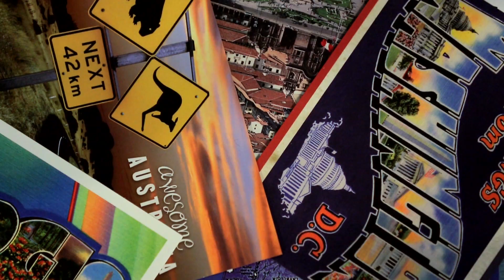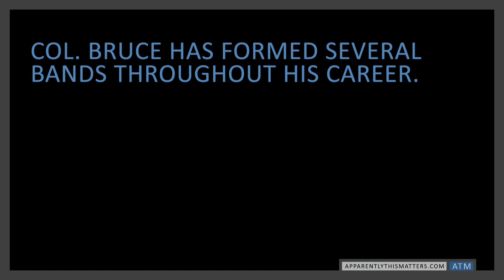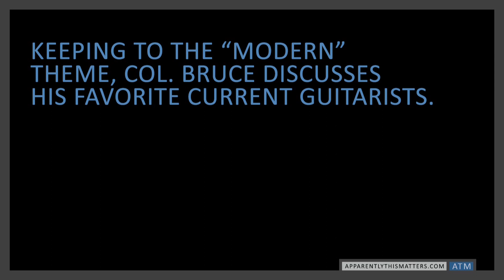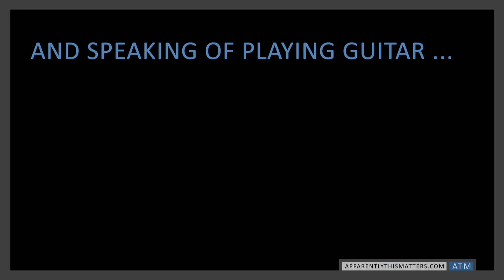Col. Bruce Hampton: "The music of today is horrifying"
Col. Bruce Hampton is more than a musician. He's a rite of passage.

Since the early 1970's, Col. Bruce has played with just about everyone, and the great southern soothsayer has influenced many more. From his early days with the Hampton Grease Band to the transformational Col. Bruce Hampton and the Aquarium Rescue Unit of the 1990's to whatever band he dreams up next, seeing Col. Bruce on stage is to be simultaneously whisked away into both the past and the future.

Jarrett Bellini spent Christmas with the legendary improvisational rocker to discuss his hatred of (most) modern music, the art of practicing guitar, and his upcoming film "Here Comes Rusty."

(Note: In Atlanta, it was 75 degrees on Christmas. The weather was delightfully weird. But the clouds were being total jerks. I should've shot this interview inside, but it was just so lovely out on the deck. Anyway, the lighting gets bad a few times because of the clouds. Meh.)